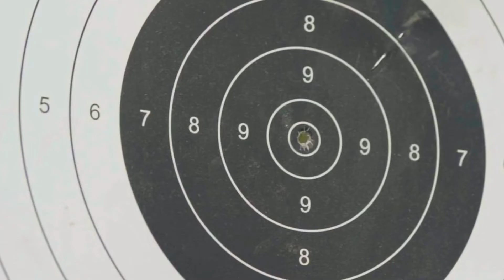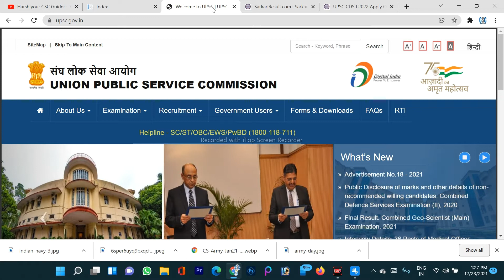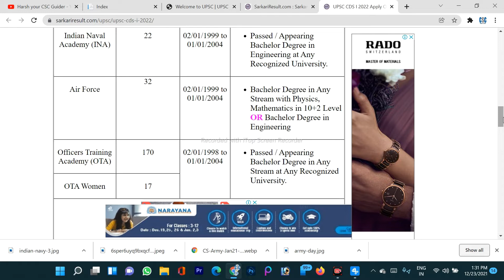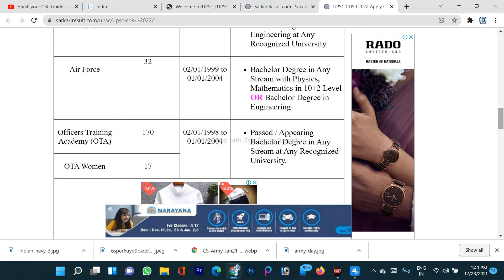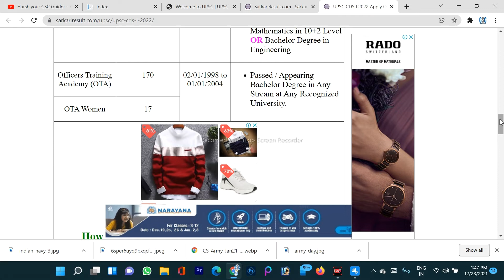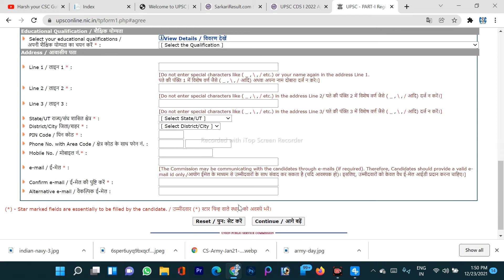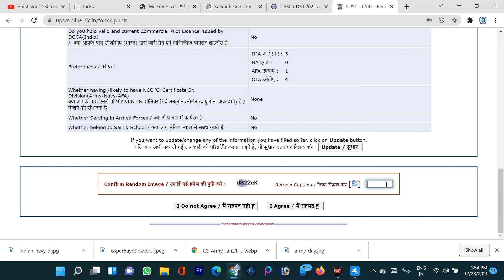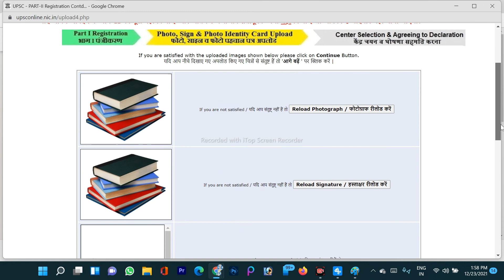What is CDS exam || How to fill CDS exam application form || Selection process